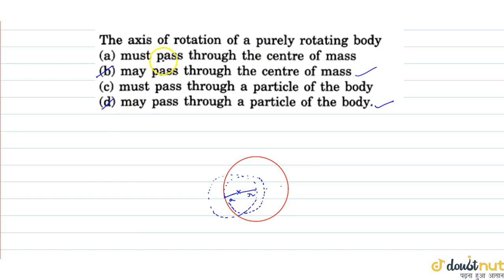The axis of rotation of a purely rotating body